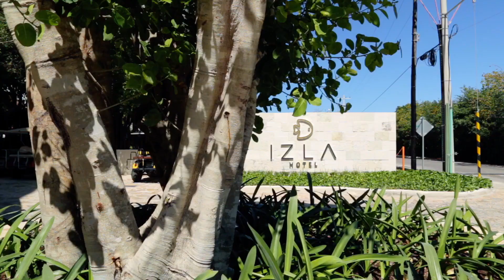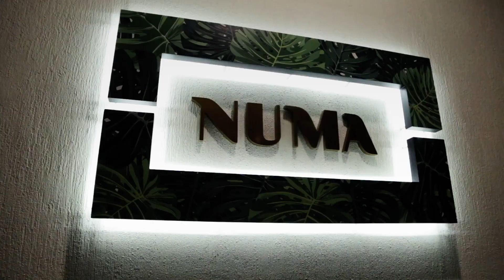Izla Beach Front Hotel, Isla Mujeres Mexico